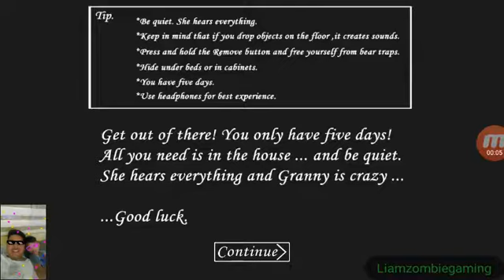Using granny as a hammer?! (No sounds)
LOLOLOL how bad to thank granny